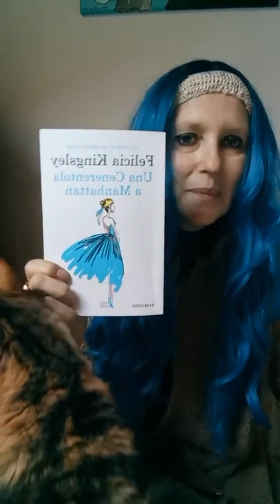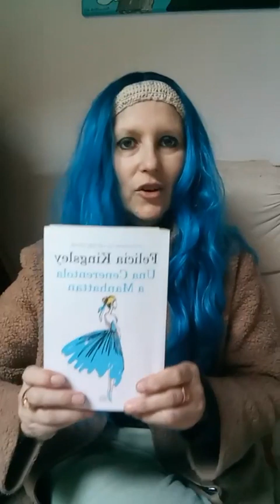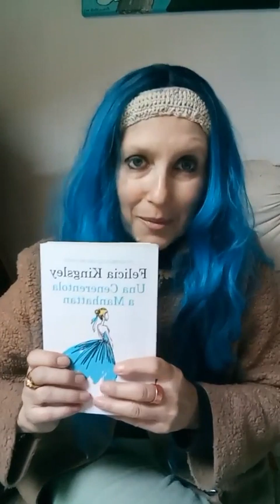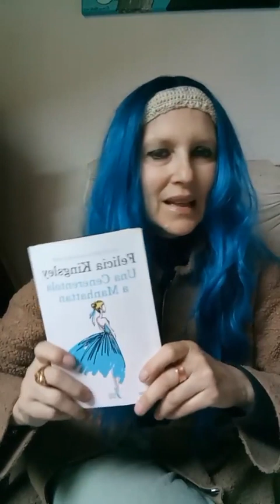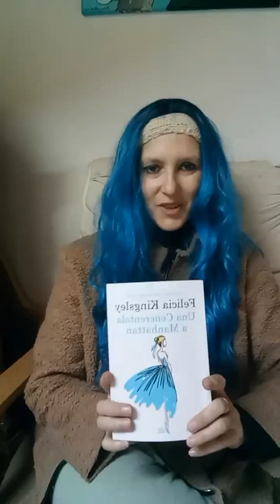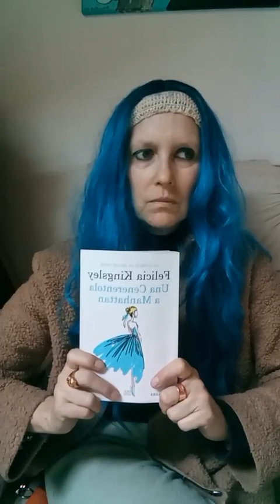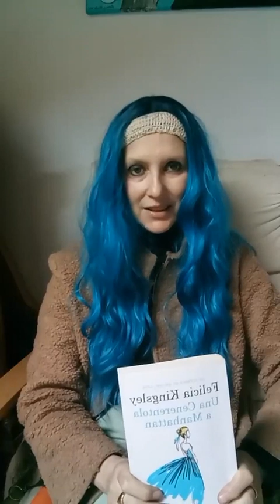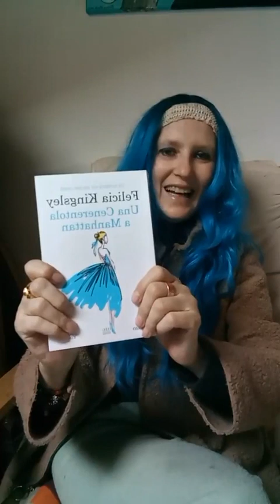"UNA CENERENTOLA A MANHATTAN" di FELICIA KINGSLEY 👠🩰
La vostra Libraia mancata vi ha presentato oggi un libro di una scrittrice Italica ma internazionale ovverosia...
"UNA CENERENTOLA A MANHATTAN"

di

FELICIA KINGSLEY
Io l'ho acquistato su Amazon ➡️ Una Cenerentola a Manhattan sappiate che esiste anche su Kindle Unlimited gratis per chi è abbonato è acquistabile su Kindle e c'è anche su Audible
La pagina facebook di Felicia Kingsley
Seguite anche l'hashtag QuellaDonnaèunaLibraiamancata per "raccattare" le dirette e le foto di questa pagina.
Diretta n. 4️⃣1️⃣
(Quarantuno) andata in onda il giorno 3 febbraio 2023